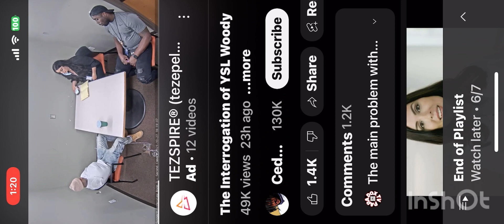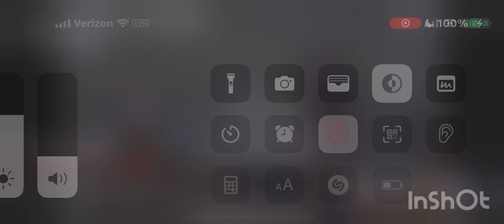YsL Woody interrogation video. Don’t do the crime if u gonna tell.